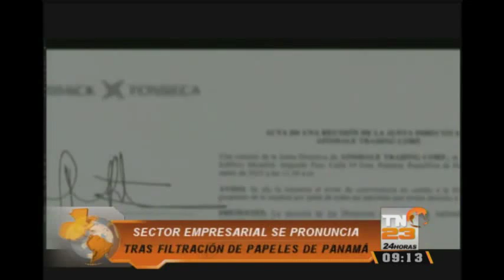TN23 Noticias 9 horas: Programa del 5 de Abril 2016